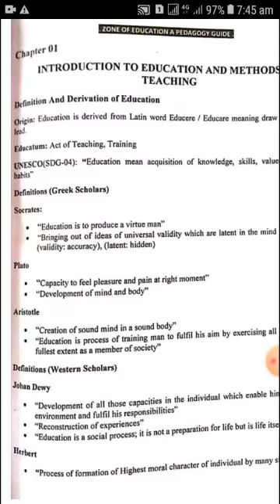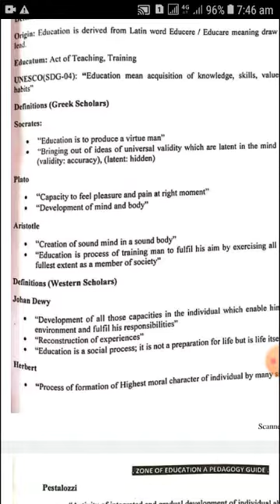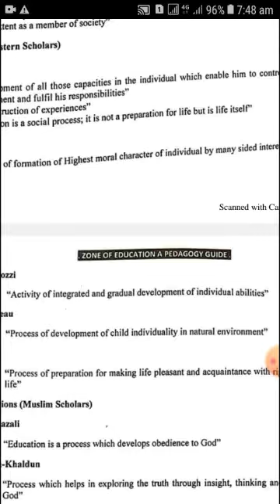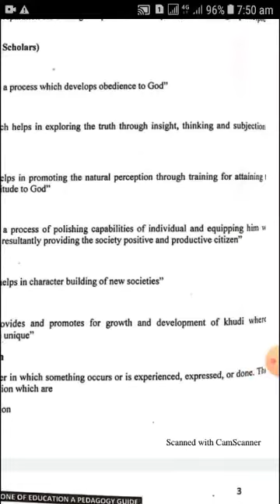What is education||Definitions of education by different philosophers||Headmaster jobs preparation